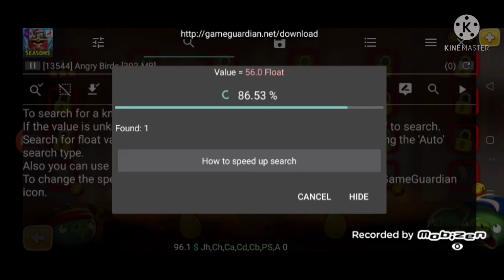how to hack angry bird 5 with game guardian.Hacking game part 6